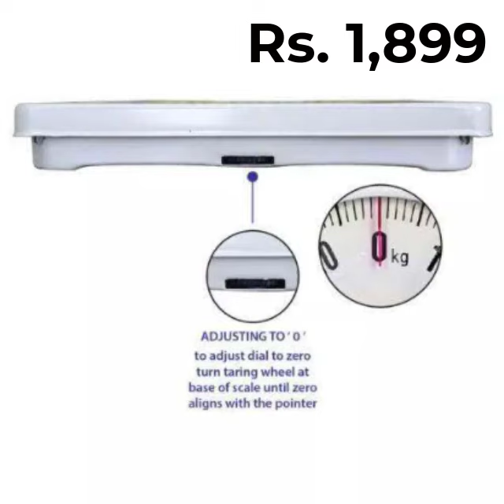Weight Scale Analog Body Weighting Machine Model MB Series